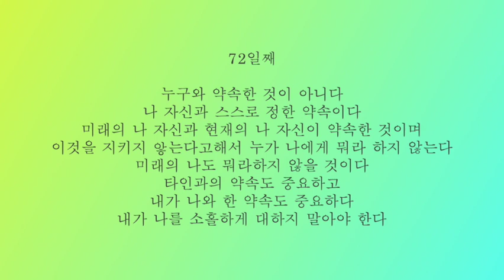72일째/ 내가 나를 소홀하게 대하지 말아야 한다 [ 100일동안 100번쓰기 ]